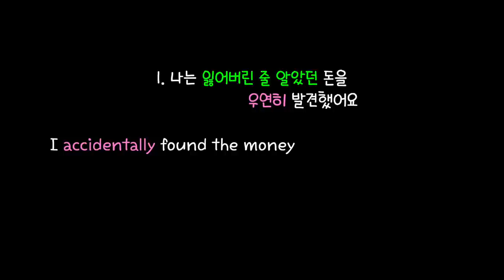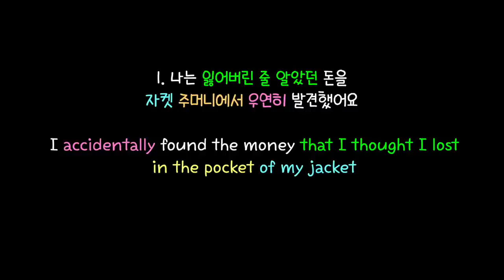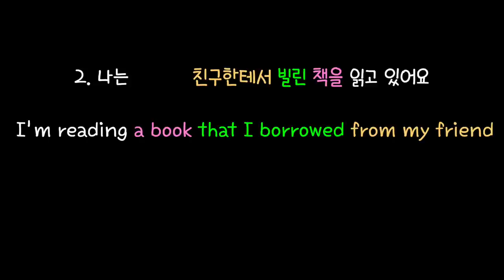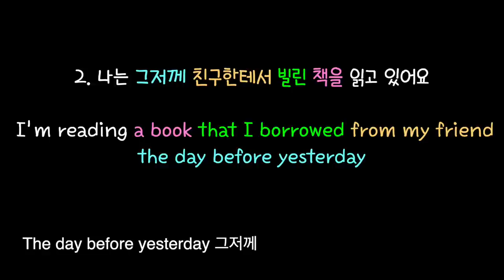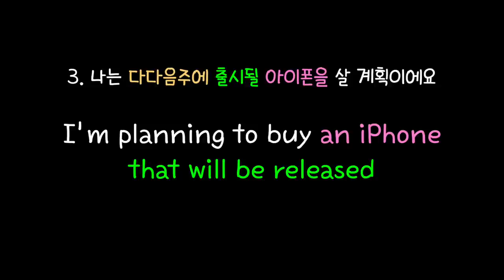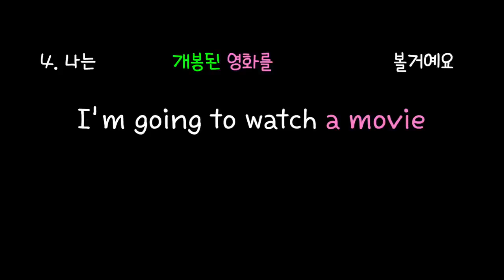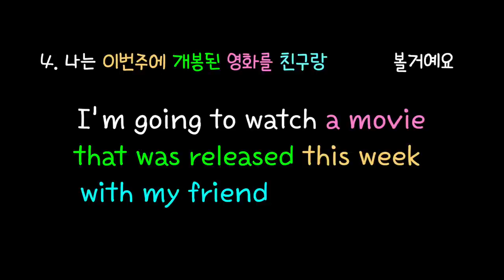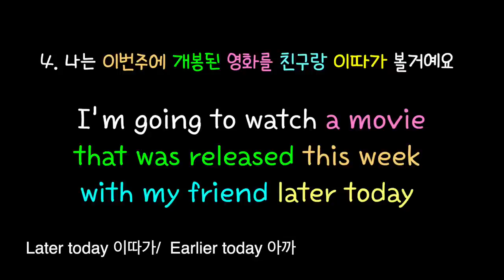[로지스쿨]#122 👍왕초보도 관계대명사 문장 쭉쭉 늘리기/20문장 35분 연속 재생/설명없이 이해되는 기적의 문장